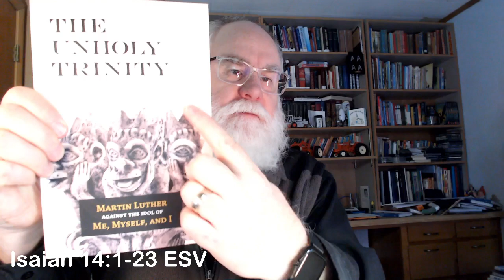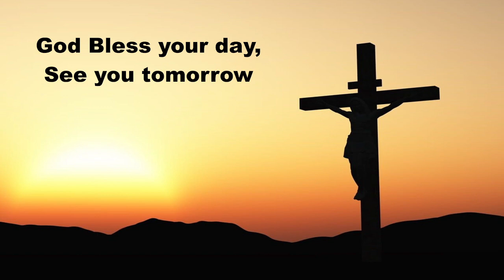Daily Devotions Tuesday December 6, 2022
Apologies for a lack of devotion yesterday.  I had obligations.
Daily Devotions TuesdayDecember 6, 2022
Commemoration of Nicholas of Myra, Pastor
Hymn  719 I Leave All Things to God's Direction
Psalm 56:1-2, 5-11, 13; Isaiah 14:1-23; Prayers for ourselves, and others this Tuesday